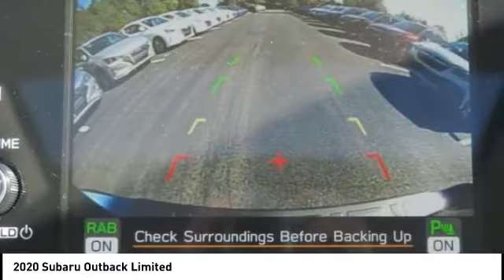2020 Subaru Outback Cary NC SB54666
2020 Subaru Outback Limited

You'll love this 2020 Subaru Outback. This is a Vehicle you'll want to take home. Call and get in touch with Johnson Subaru of Cary directly, and be the first to open the Vehicle door today!